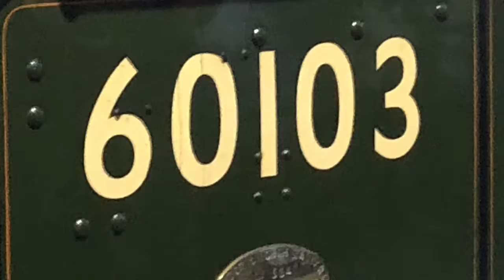Flying Scotsman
20/5/18